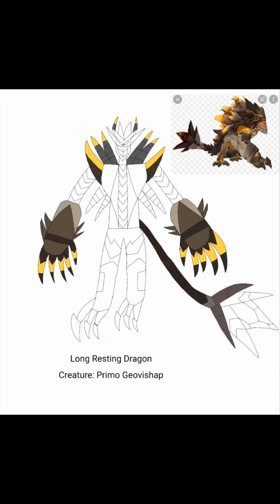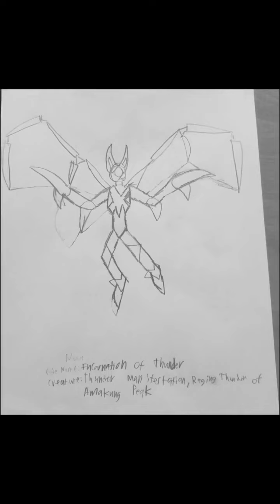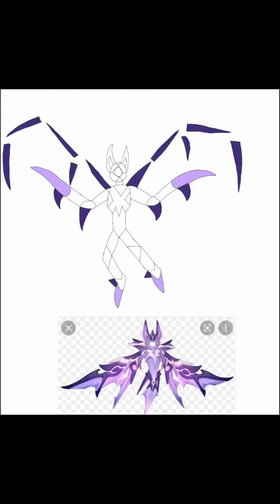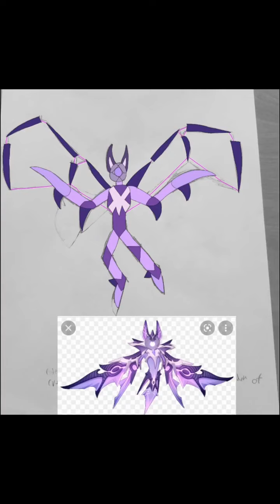Genshin Impact Monsters as Mech Armors! (Lore and Speedpaints)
In this video I turn four Normal Genshin Impact Bosses, I call them World Bosses, into Mech Armors. The first I did was the Primo Geovishap, the second one was the Anomalous Model Ruin Grader, the third one was the Manifestation of Thunder, and the fourth, and final, one was the Fellflower.